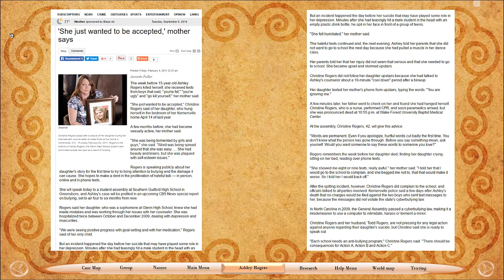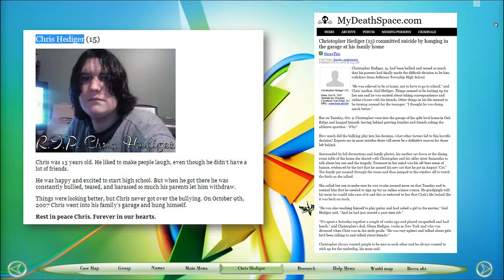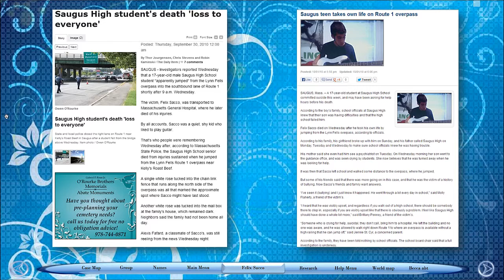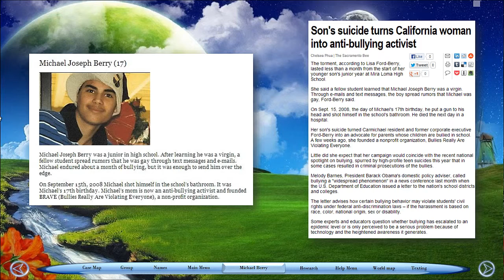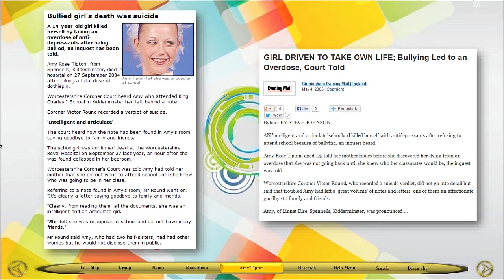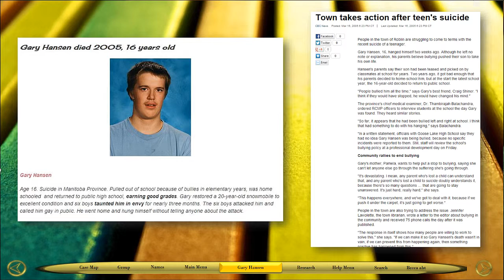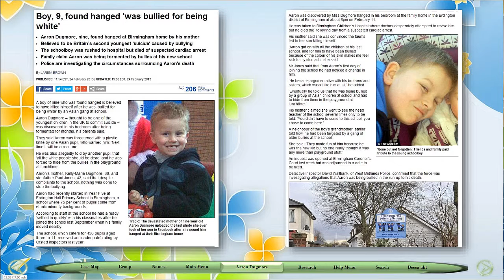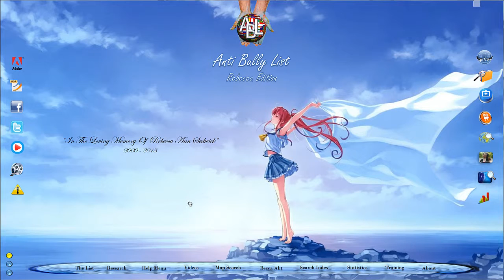Anti Bullying List Cases 6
Internet largest bullycides database available online.   Go to Main Menu to watch the rest of the videos ( 25 ) or visit our web to download the entire Pdf List.    Anti Bullying List Facebook
A Moment of Reflection composed/produced by Enrico Altavilla provided by freesoundtrackmusic.com